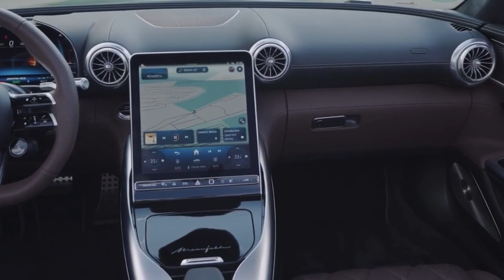2025 AMG SL 63 S E PERFORMANCE | Exterior, Interior & Specs